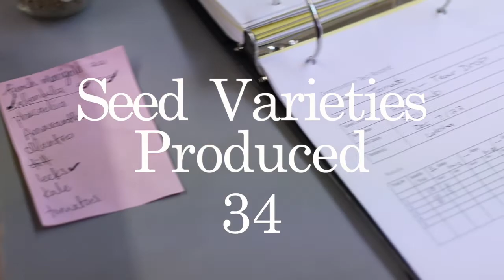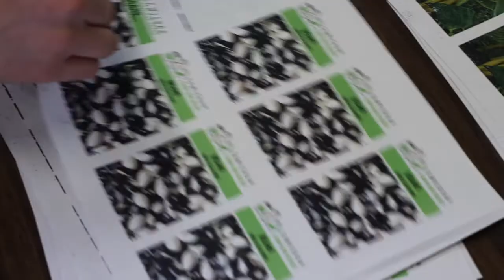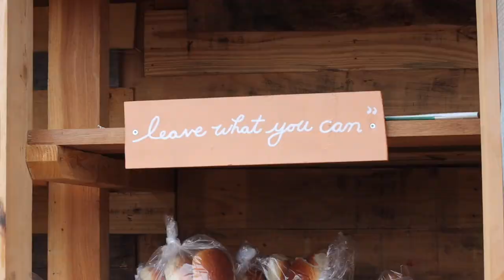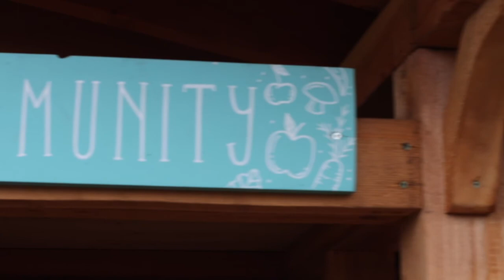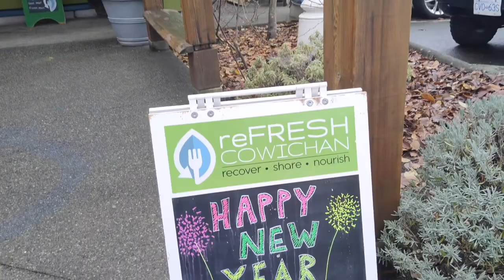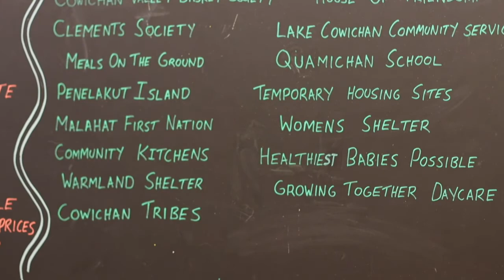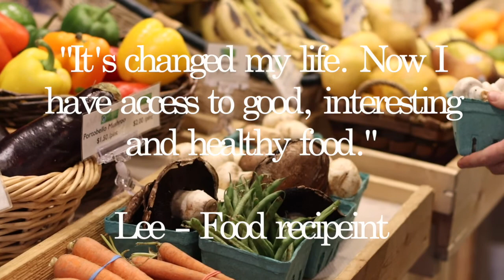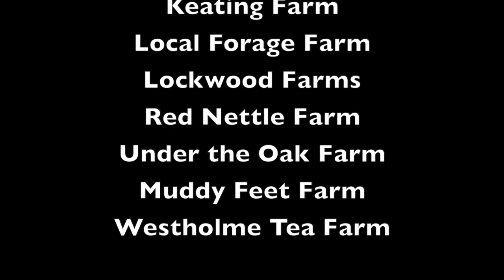Our 2022 Year In Review video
Cowichan Green Community's 2022 was a very successful year. Please watch and share to help us address local food security.